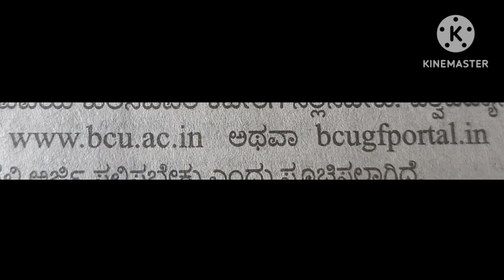ಸರ್ಕಾರಿ ಕೆಲಸಕ್ಕಾಗಿ ಕರೆ | Job Alert In Bangalore Teacher Job Vacancy In Bangalore University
ಕೆಲಸ ಖಾಲಿ ಇದೆ |job vacancy
In this video we are explaining about a job vacancy in Bangalore University and Malleswaram girls college ladies college for visiting lecturer post it's a job where a teacher is temporary taken in absence of the original teacher.

Government jobs in Bangalore

Job search Bangalore

Career opportunities in Bangalore

Latest jobs in Bangalore

Bangalore employment news

Bangalore job fair

Bangalore job portal

Bangalore recruitment

Bangalore government jobs for freshers

Bangalore government jobs for experienced

Bangalore government exam

Bangalore government job notification

Bangalore government job salary

Bangalore IT jobs

Bangalore software jobs

Bangalore engineering jobs

Bangalore management jobs

Bangalore healthcare jobs

Bangalore sales jobs

Bangalore customer service jobs

Bangalore startup jobs

Bangalore work from home jobs